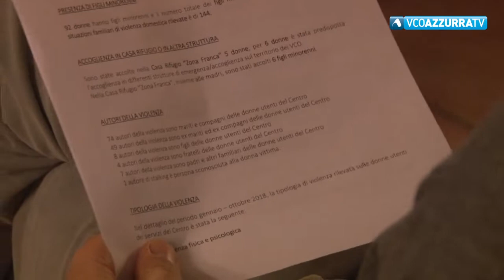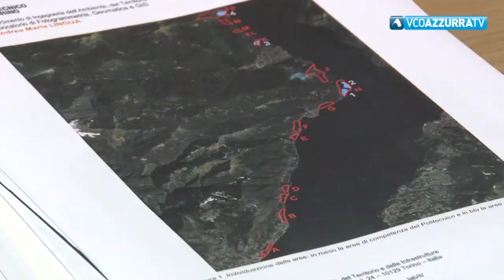TG Flash del 24 novembre 2018